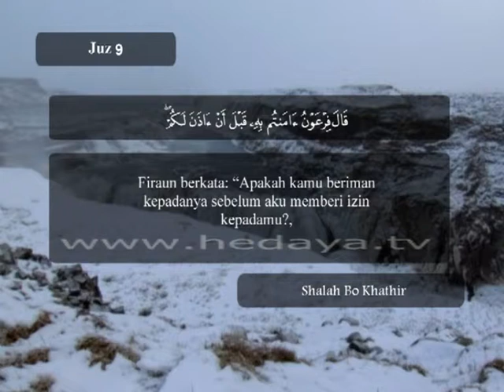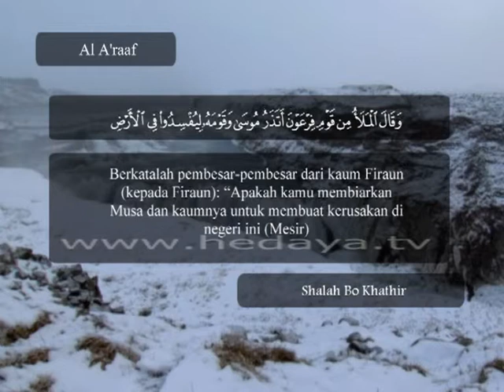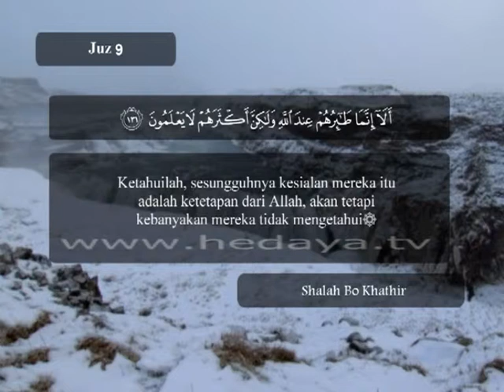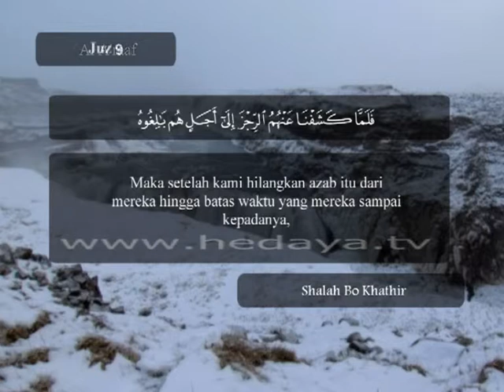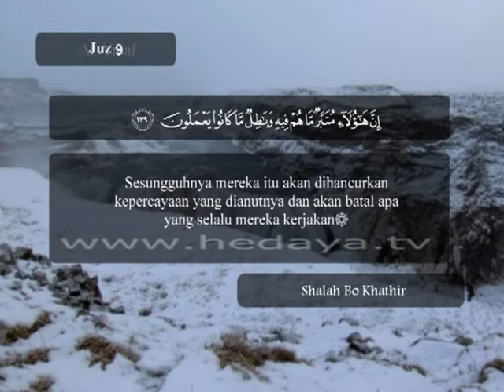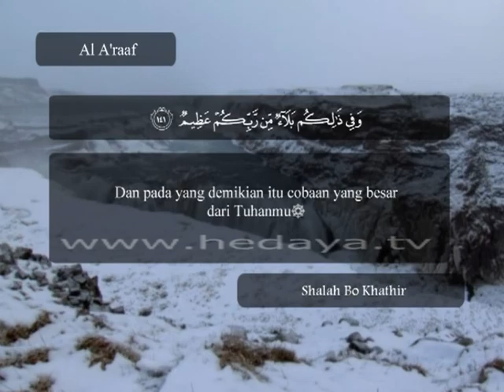066 / Juz 9 / Al A'raaf (117-141) / Syaikh Shalah Abu Khathir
066 / Juz 9 / Al A'raaf (117-141) / Syaikh Shalah Abu Khathir